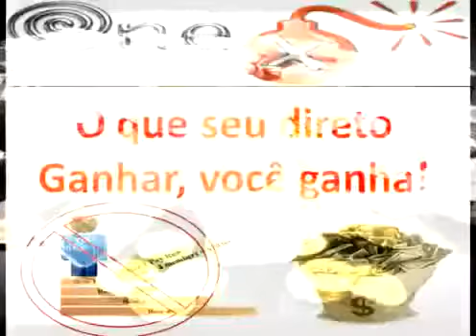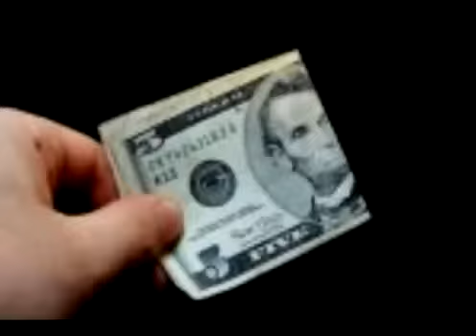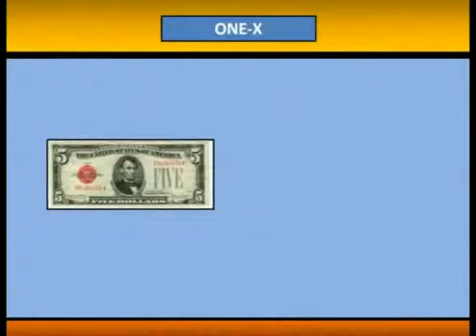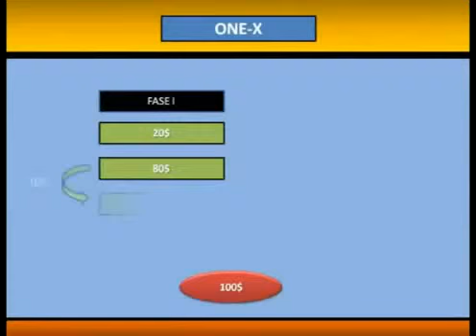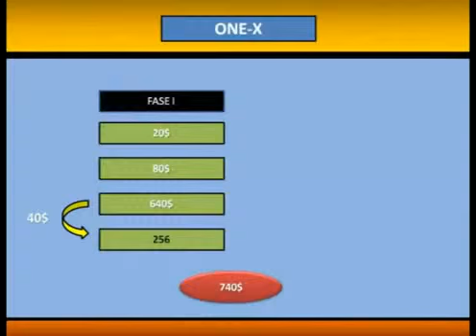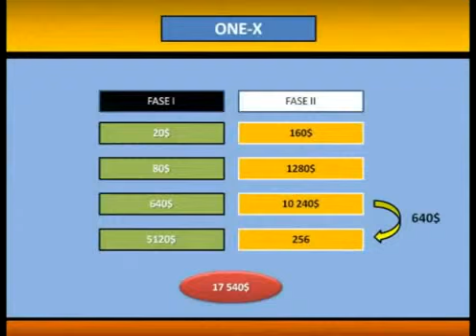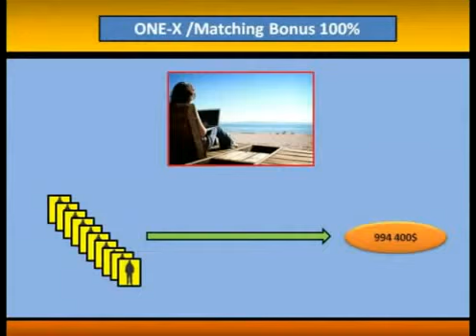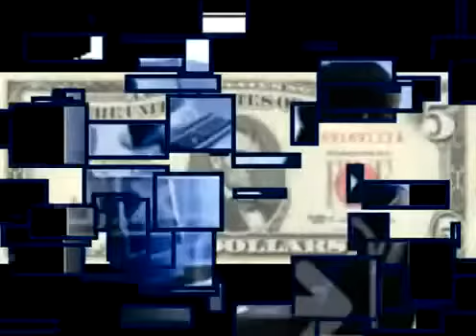Ganhe dinheiro em casa - Apresentacao em Portugues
Onex QLxchange. Este programa se chama "ONE X" e é um sistema que esta varrendo a internet a nível MUNDIAL! Pessoas do MUNDO inteiro estão aderindo ao sistema mais lucrativo e duplicavél da história, e no Brasil.